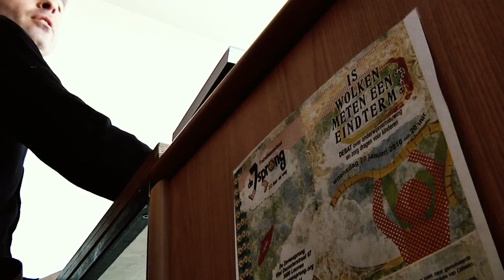Kris Denys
Kwalitatieve schoolinfrastructuur legt de basis voor gelijke onderwijskansen. Kris Denys, medewerker bij de federatie van methodescholen, over het belang van schoolinfrastructuur en een vernieuwend pandenbeleid door de overheid.